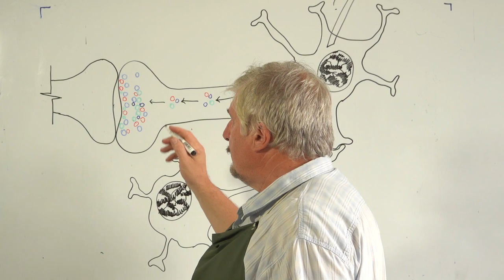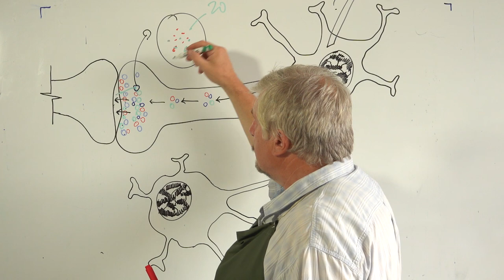С.В. Савельев – Криптография мозга